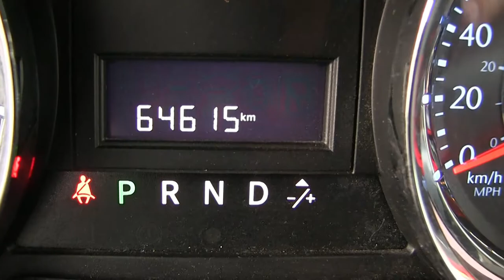Chrysler / Town & Country Li Automático 7 Pasajeros / 2016 - GR199530